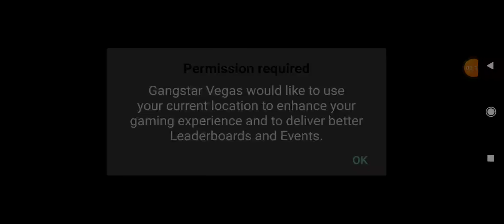my first Gangstar Vegas video